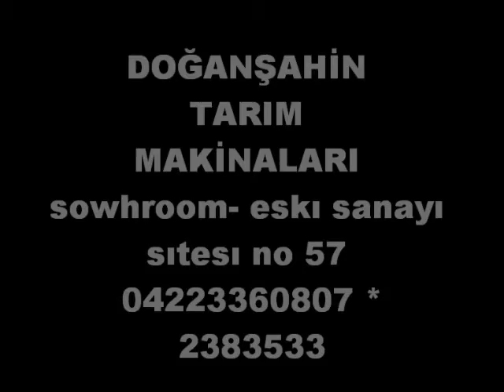babutsa 2011 yanayımmm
babutsa yanayım